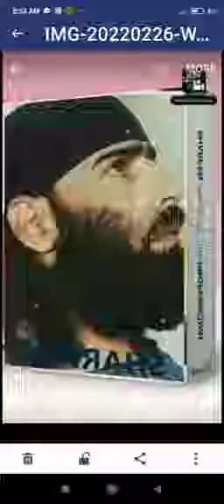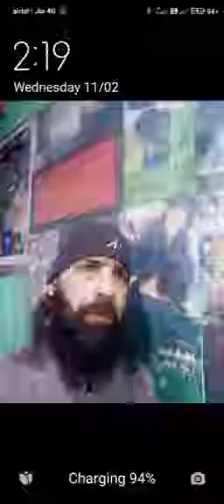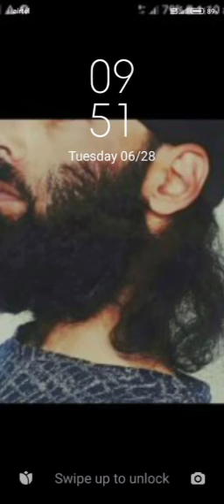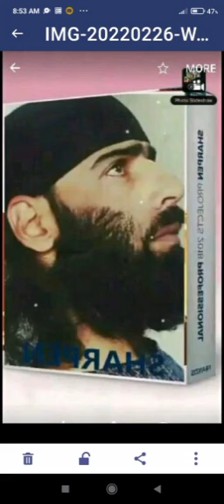kashmire sufi songs .,klm mushtaq ahmad .@ish273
@ish273... kashmire sufi song